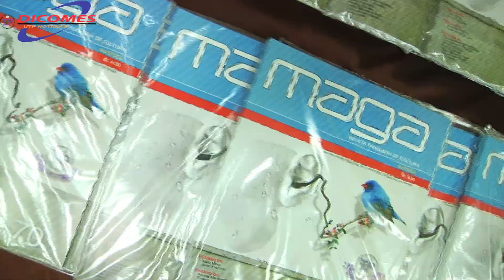Tres eventos en una velada literaria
La Universidad Tecnológica de Panamá (UTP) celebró, el jueves 4 de octubre, una velada especial, en la que se aprovechó para realizar tres eventos importantes en el mundo literario panameño: la entrega de la segunda versión del  Premio del "Diplomado en Creación Literaria" UTP (2012), la presentación de un nuevo número de la Revista Maga; y una mesa redonda denominada "Tiempo al Tiempo" (Nuevos cuentistas de Panamá: 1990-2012).

Le correspondió al profesor Enrique Jaramillo Levi acompañar a la Ing. Analida Miranda de Sanjur, en representación de la Sra. Rectora, a hacer entrega del Premio del Diplomado en Creación Literaria, al escritor David Róbinson O., por su obra "Breviario Simple".

Este triple evento cultural contó con la participación de autoridades universitarias, escritores, amigos, familiares e invitados especiales que disfrutaron de una noche con esencia literaria panameña.